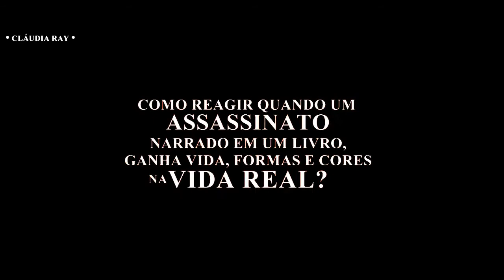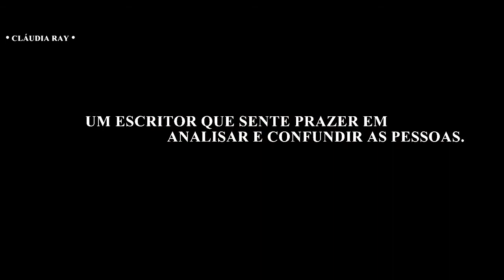► Basic Instinct | TRAILER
FANFIC: Basic Instinct
AUTORA: Codinome Josephine
TRAILER by Cláudia Ray

com Taylor Lautner, Kate Upton & Mila Kunis